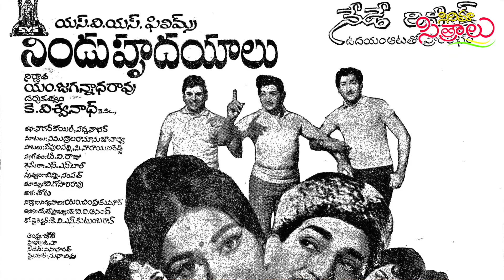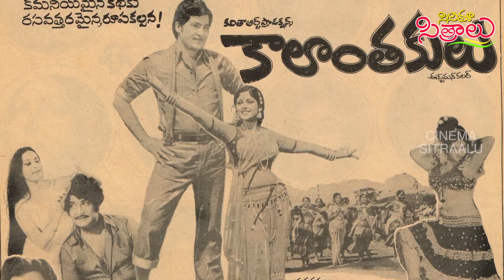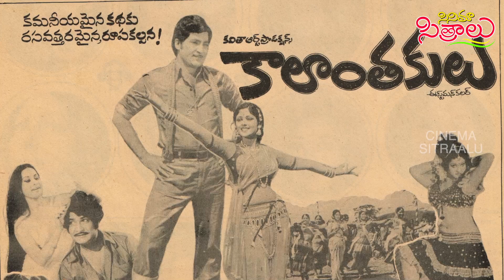Natabhushna Shobhan Babu, Kalatapaswi K. Viswanadh Combination.. interesting facts